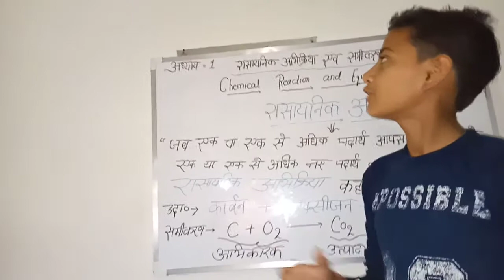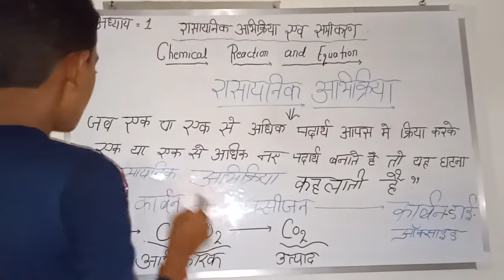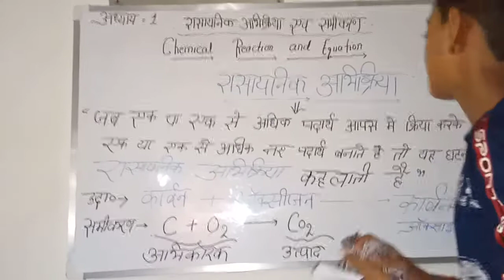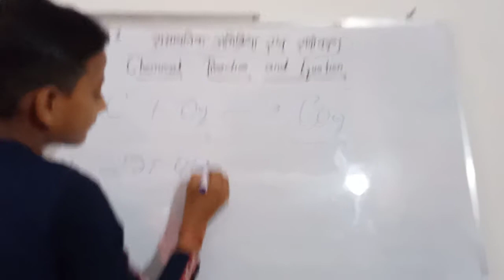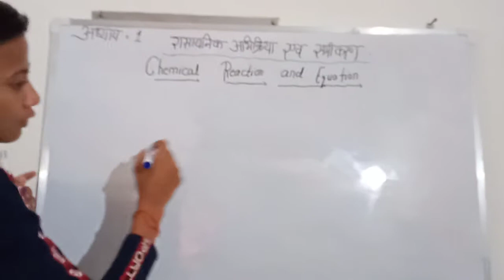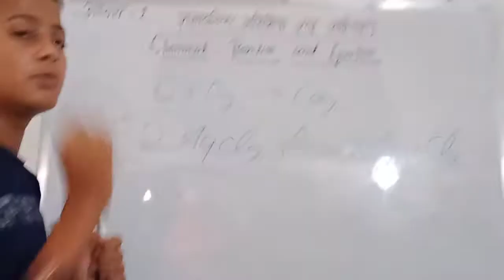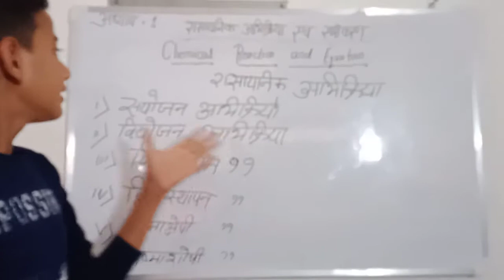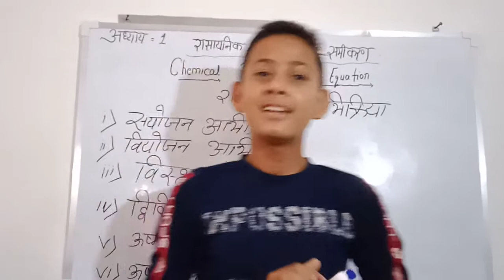Chemistry part 1